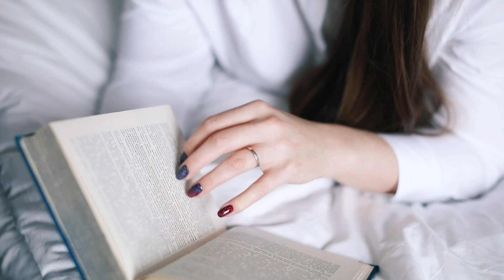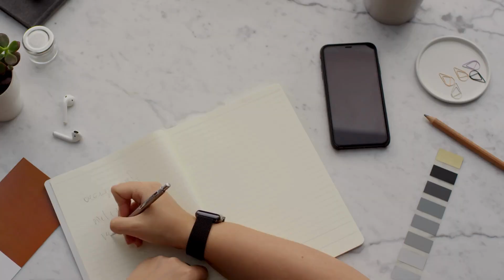How I got ahead of 99% of all writers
How you can get ahead of 99% of all writers? How do you boost your productivity so you can get ahead of most writers?

Welcome to A Year of Writing, a podcast about writing, productivity, and marketing.